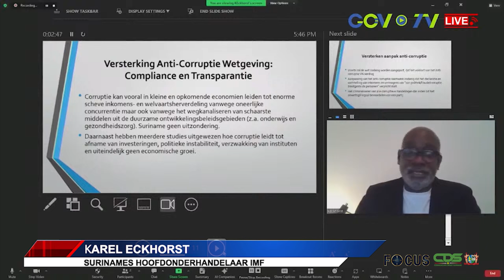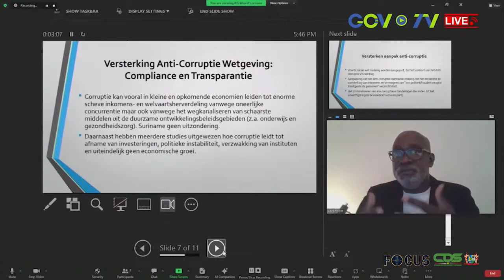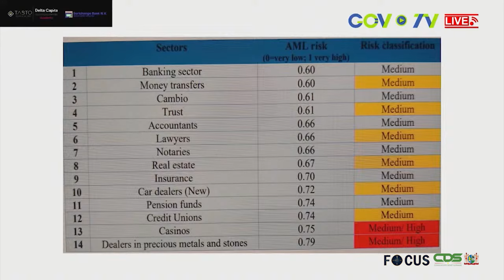𝗙𝗢𝗖𝗨𝗦 𝗔𝗙𝗟𝗘𝗩𝗘𝗥𝗜𝗡𝗚 𝟭𝟮𝟵𝟯, 𝗗𝗗 𝟮𝟬 𝗝𝗨𝗡𝗜 𝟮𝟬𝟮𝟰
In Focus aflevering 1293 worden de volgende onderwerpen belicht:
- Wederom belangrijke besluiten genomen tijdens RRV
- Kwestie achterstanden onderwijs en voortgang grondconversie besproken bij persconferentie
- Vierde editie Nationaal Compliance Congres van start